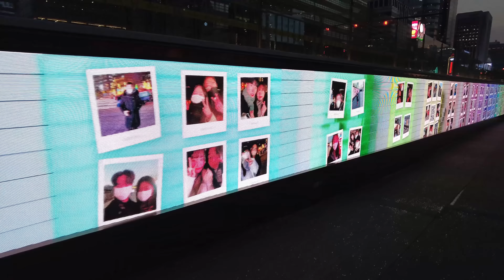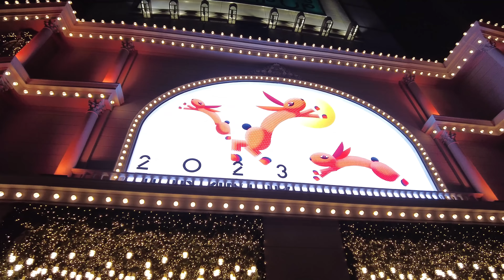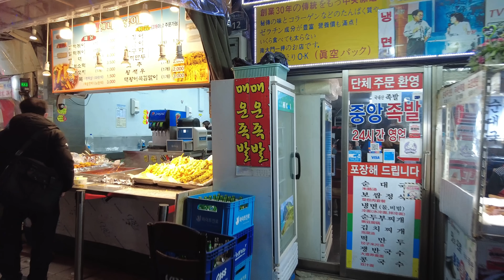4K Seoul Walking Tour - Evening Walk in Seoul City Center, Binaural City Sounds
11 Jan. Wednesday - Seoul, Korea 5℃ / 41℉
4K Evening walk in Seoul City Center.
The streets of Seoul are more colorful at night than during the day. When traveling in Korea, taking a walk on the streets at sunset should not be missed.
Enjoy the night view of Seoul, which is more beautiful than the daytime, from Gwanghwamun Square to Seoul Station.

00:00 Intro/Evening walk in Seoul city center
00:45 Gwanghwamun square
21:33 Seoul plaza
31:59 Lotte hotel and Department store
39:44 Myeongdong
50:13 Namdaemun market
1:05:01 Sungnyemun
1:17:01 Seoul station